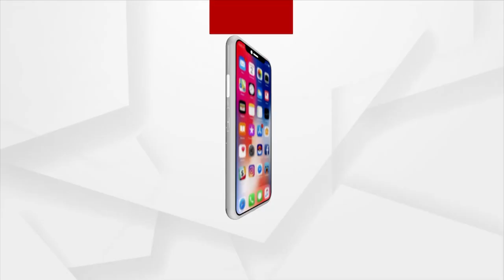Blood Donation Camp Organizes In Angul's Chhendipada